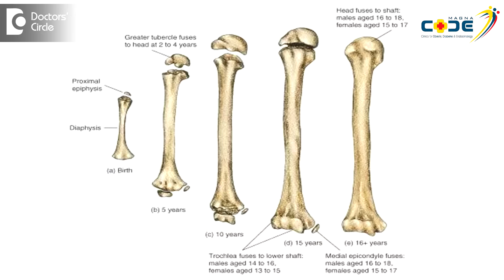Is it possible to increase height after 20's for males? - Dr. Anantharaman Ramakrishnan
Growth is a process that completes when ones puberty is completed, so otherwise all of us will continue to grow well into our old age and adult. So the process how the growth gets completed is that when the epiphysis of the growing end of your bones are subjected to the effect of sex hormones, so the same sex hormone to the moustache and beard and the male body habitus and the male voice. So when the testosterone produces all this affects it also closes the growth plate of the bone. So once the growth plate is fused further growth is not possible, the only way you can achieve growth is by actually dividing the bone surgically and holding it apart. So none of the measures or endocrinol measure like hormones nutritional therapy is actually going to be successful in increasing your height once your attained puberty. Very rarely growth can happen in adulthood if there mutations which specifically impair the fusion of the epiphysis, so typically we would not have growth beyond 20 years of age. It is not reasonable to expect any result with any kind of hormone therapy.